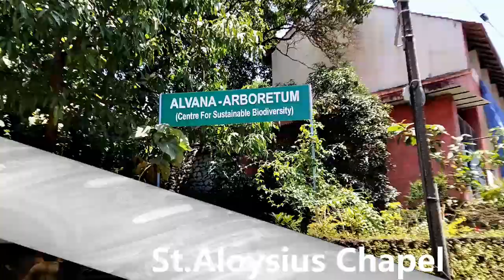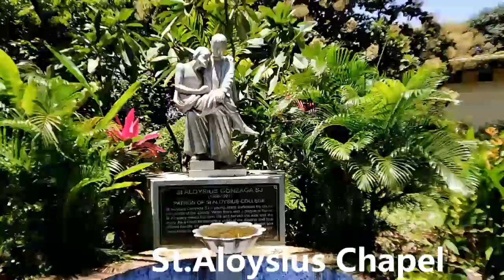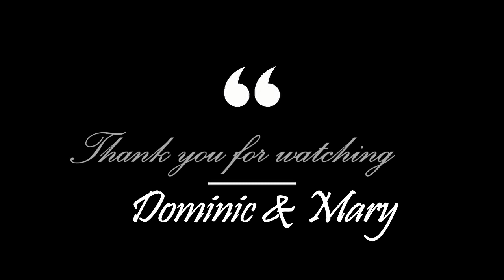20200907#Know Mangalore#St.Aloysius Chapel#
St.Aloysius Chapel, situated in the heart of Mangalore City, is built by Italian Jesuit Antonio Moscheni in 1884, during the Mangalore Mission in 1878. The interior of the chapel is decorated with paintings by Antonio Mischeni that covers almost all  of the walls, which is unusual in chapels in India. There are two types of paintings in the church, which are fresco & canvas. Restoration work of paintings was done by specialists of INTACH from 1991 to 1994 under the guidance of Dr.O.P.Agarwal.